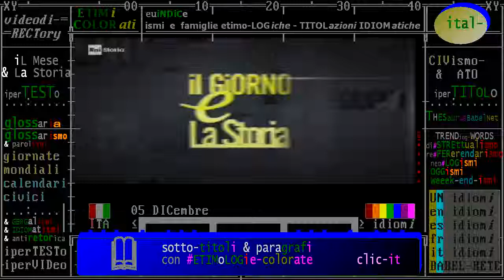(anniversari morte 1791) 05 DICembre, Vienna: Mozart, genio della musica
VIDEO + RECENSIONi + COMMENTi DI RAI STORIA
TIMELINE
ANNI '10 ""
ANNI '20 ""
ANNI '30 ""
ANNI '40 ""
ANNI '00 ""

1791
:titolo: Mozart, il genio della musica
05/12/1791 Muore Wolfgang Amadeus Mozart, compositore e pianista austriaco. Mozart è annoverato tra i geni della musica. Dotato di raro talento, manifestatosi precocemente, è morto a soli trentacinque anni di età, lasciando pagine indimenticabili. Le composizioni di Mozart spaziano in tutti i generi musicali del suo tempo: la musica sacra, l'oratorio, la sinfonia, il concerto per strumento solista ed orchestra, la musica da camera, la sonata per pianoforte ed il lied. E` il principale esponente del "Classicismo" settecentesco, i cui canoni principali erano l'armonia, l'eleganza, la calma imperturbabile e l'olimpica serenità. Mozart è fra i musicisti maggiormente eseguiti non solo in Austria, ma anche nelle sale da concerto di tutto il mondo.

:wp-it:
Wolfgang Amadeus Mozart (Salisburgo, 27 gennaio 1756 – Vienna, 5 dicembre 1791) è stato un musicista austriaco a cui è universalmente riconosciuta la creazione di composizioni di straordinario valore artistico.

:wp-es:
Johannes Chrysostomus Wolfgangus Theophilus Mozarta​ (Salzburgo, 27 de enero de 1756-Viena, 5 de diciembre de 1791), más conocido como Wolfgang Amadeus Mozart o simplemente Mozart, fue un compositor y pianista del antiguo Arzobispado de Salzburgo (anteriormente parte del Sacro Imperio Romano Germánico, actualmente parte de Austria), maestro del Clasicismo, considerado como uno de los músicos más influyentes y destacados de la historia.